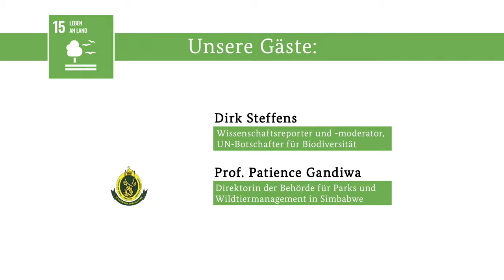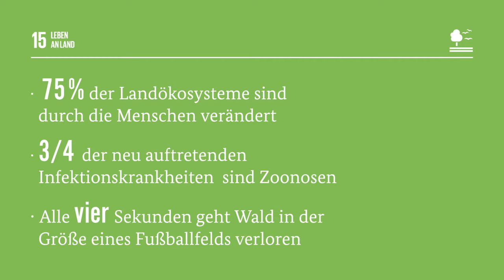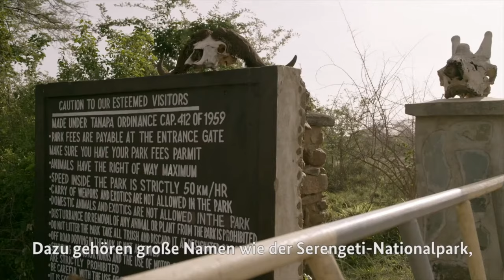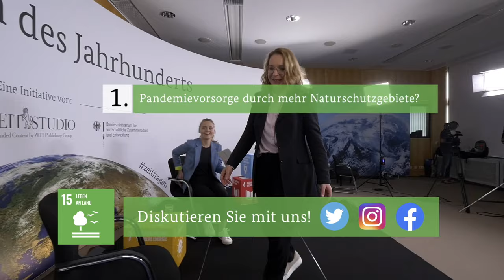Zeitfragen des Jahrhunderts - SOS von Flora und Fauna | SDG 15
Was verbindet Corona-Pandemie, Klimawandel und den weltweit alarmierenden Artenverlust? Alle drei Krisen sind eng miteinander verflochten und spiegeln ein Mensch-Natur-Verhältnis wider, das durch Übernutzung und Zerstörung in immer größere Schieflage gerät.

Darüber sprechen:
- Gerd Müller, Bundesentwicklungsminister
- Christoph Heinrich, Vorstand des WWF Deutschland
- Dirk Steffens, Gründer der "Biodiversity Foundation" und "Terra X"-Moderator
- Prof. Patience Gandiwa, Direktorin der Behörde für Parks und Wildtiermanagement in Simbabwe